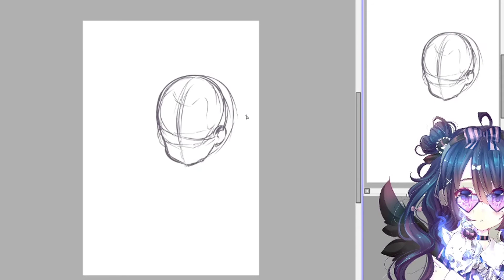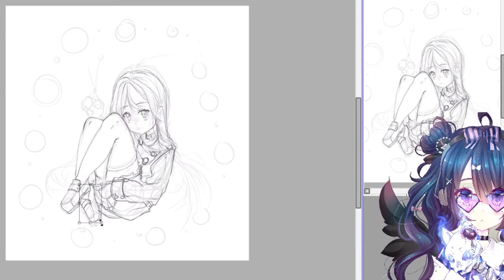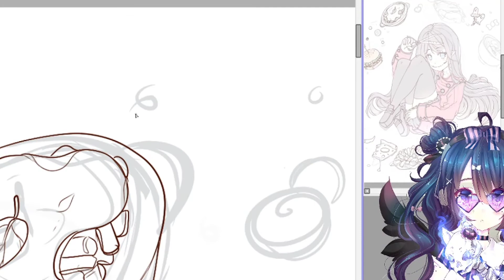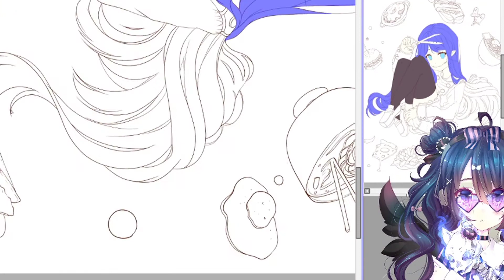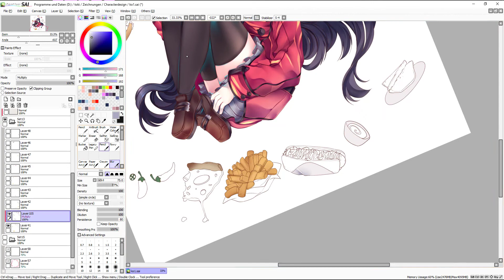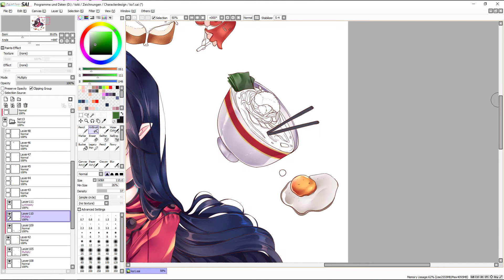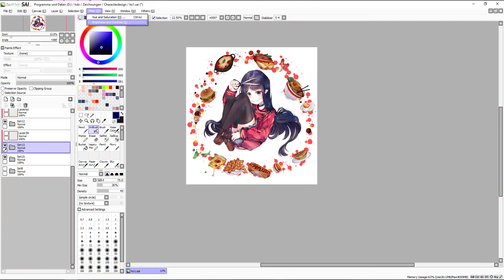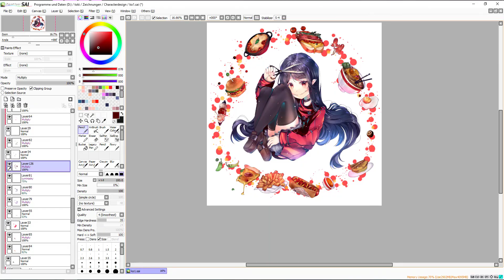Kuchisake-Onna | Timelapse | Painttool Sai 👻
I wish you all a happy halloween 🎃

🍩Social Media🍩

🎀Music Credits🎀

Girl's lunch